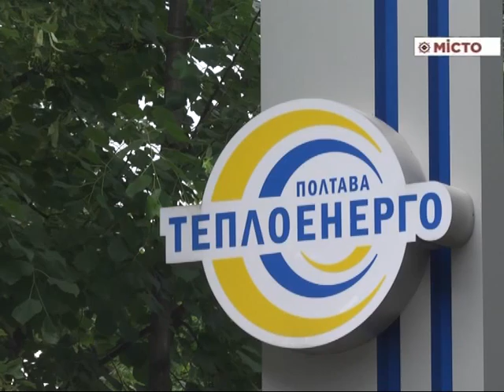На «Теплоенерго» розвивається донорський рух